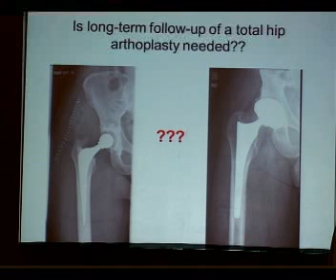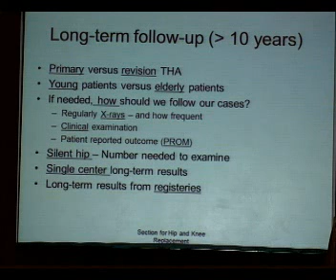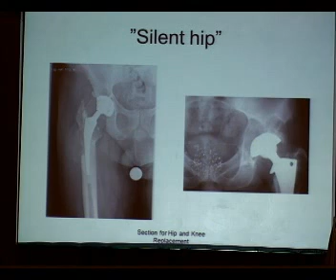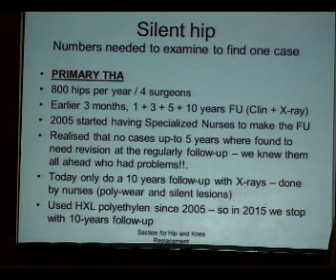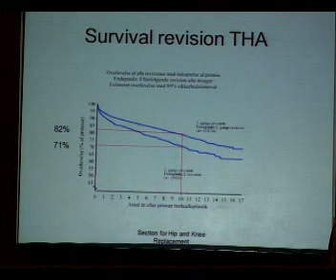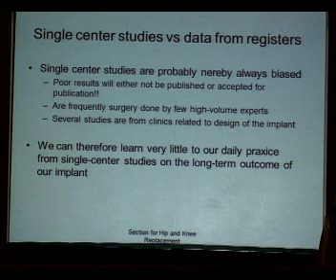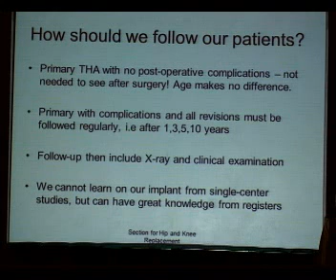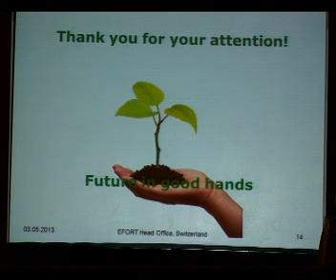SEGUIMIENTO A LARGO PLAZO DE UNA ATC/ DR ANDERSEN/ dvd25 3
CADERA
XXVII JORNADA NACIONAL DE ORTOPEDIA
58° REUNION ANUAL 2013
1° AL 5 DE MAYO